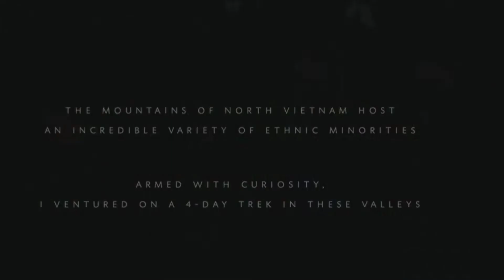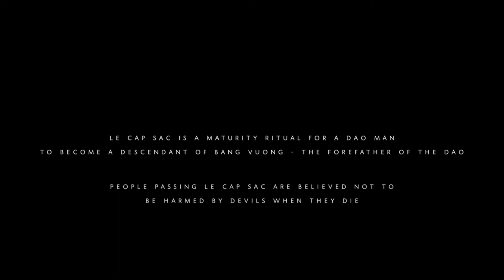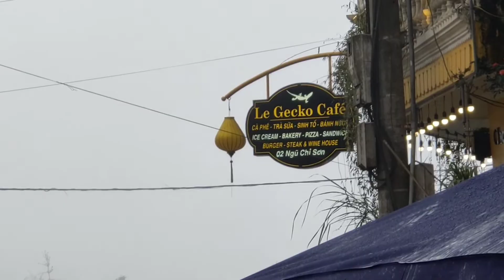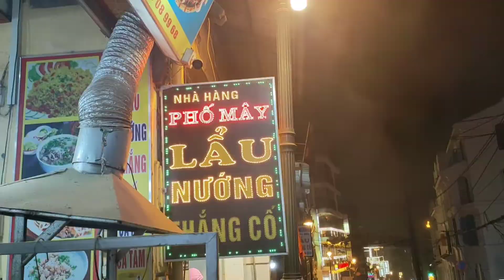Delightful day off SAPA vietnam on New year day #2021 Part-1